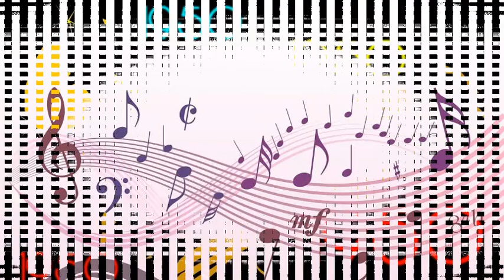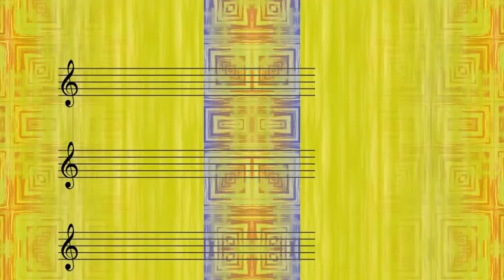Carmen Cavallaro And His Orchestra Feat. Bob Lido And Cavaliers - Music! Music! Music!